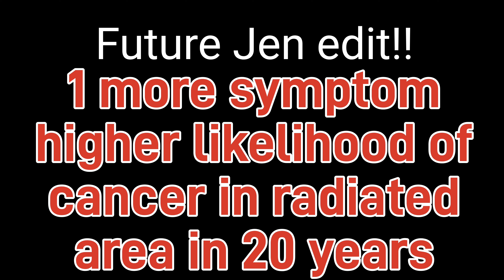need RADIATION? how it STARTS... Cancer SURVIVOR Tips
I'm sharing my experience with my initial consultation and intake appointment for chest radiation. Hope this helps if you find yourself being told you need radiation as a starting point in what to expect...

2. National Comprehensive Cancer Network
3. American Society of Radiation Oncology
5. American Society of Clinical Oncology

Tomorrow will be a better day. Be well. -Jen